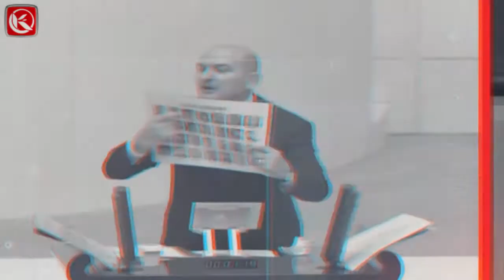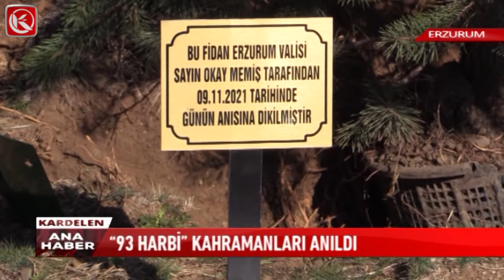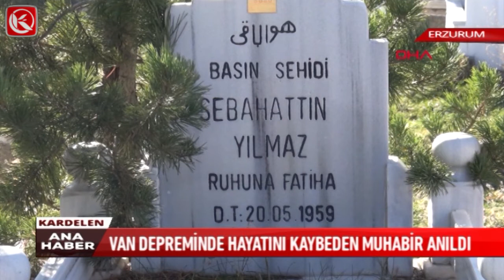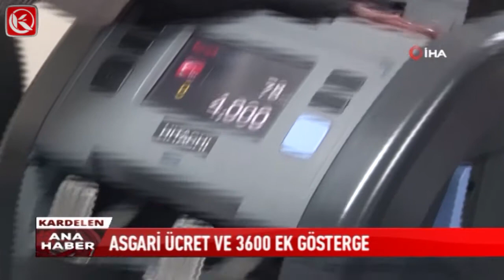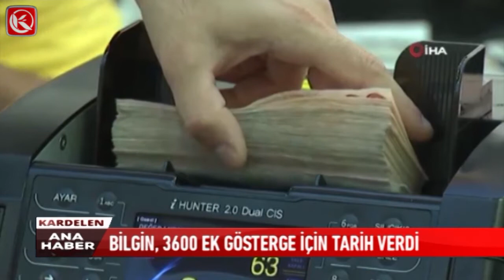Kardelen Ana Haber Bülteni | 09.11.2021